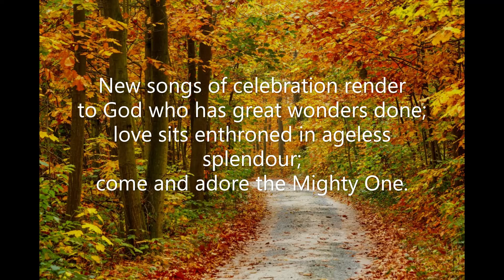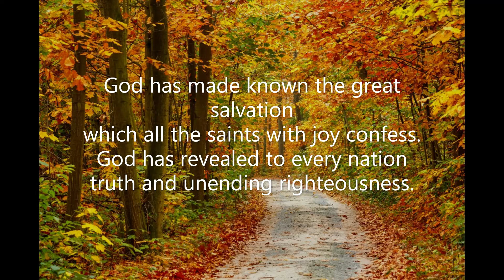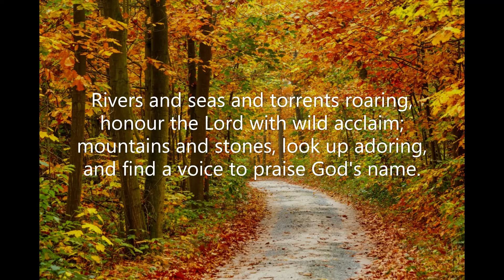New Songs of Celebration Render (#316 Common Praise 1998 - Praise) Erik Routley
Piano track for Hymn #316 'New Songs of Celebration Render' from the Common Praise 1998 hymnal of the Anglican Church of Canada.  Words: Psalm 98; para. Erik Routley (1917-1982). Music: Melody Strasbourg, 1545; Geneva, 1551; harm. Erik Routley (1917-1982). September 2021. Piano: Robert Aszmies